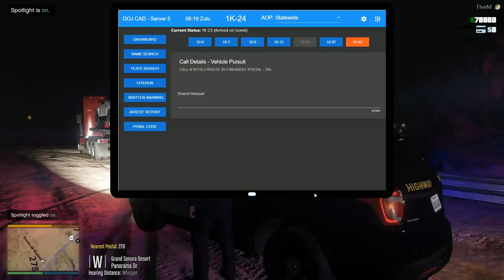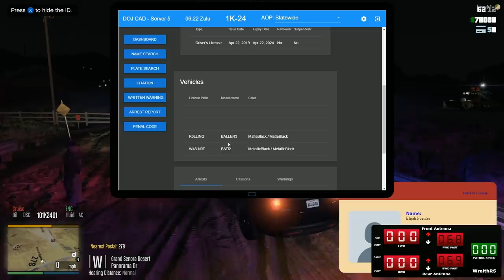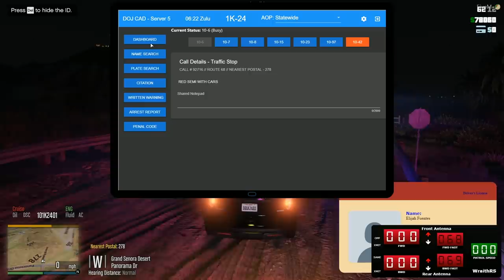Dept. of Justice Cops #793 - Iconic Pursuit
We get primary in a pursuit suspect and we both put all we got into it!